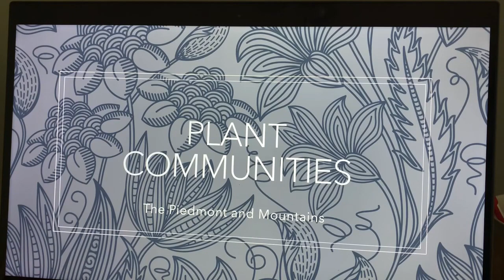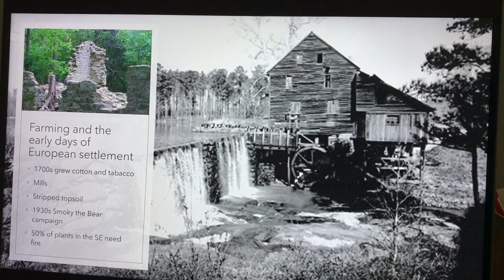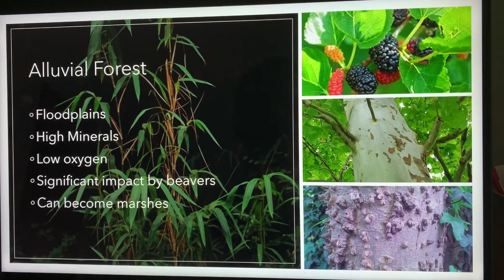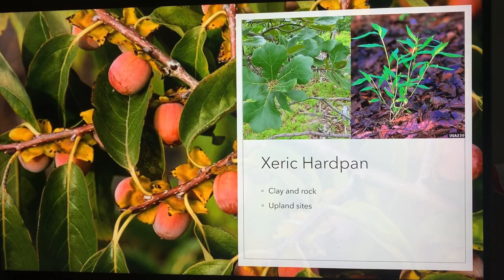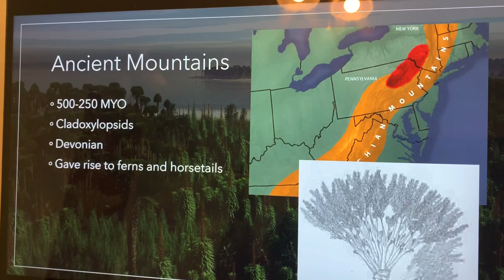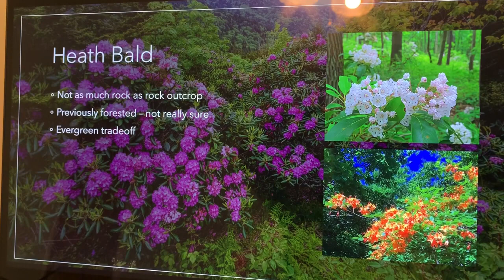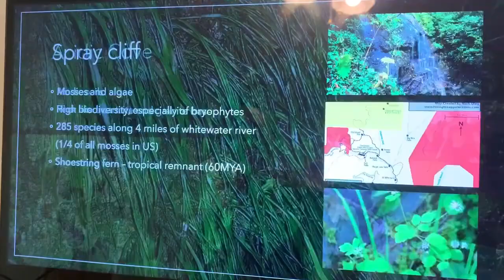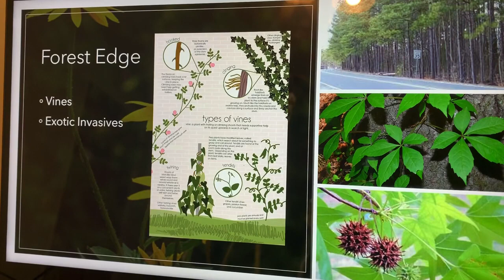Plant Communities of the Southeast